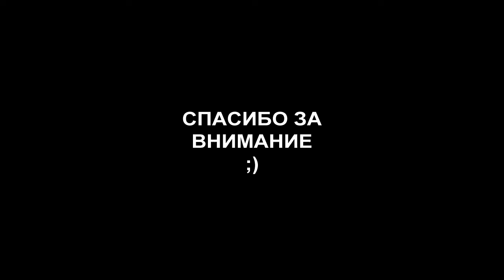С двух до трёх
Краткий дайджест событий из жизни Артёма с двух до трёх лет